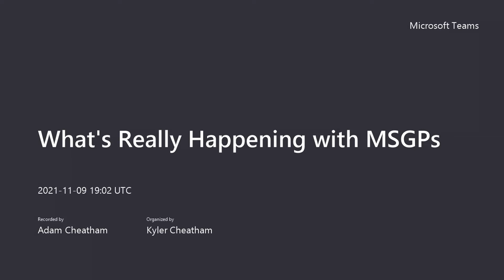What's Really Happening with Microsoft Great Plains: Part 1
In many ways, an ERP system acts as a living, breathing entity within an organization. These systems require a certain level of attention to function successfully, even after implementation is complete. While many consider ERP software to be a worthwhile investment, it is, by no means, an immortal solution. At some point, aging systems become a hassle to support and must be replaced, leaving ERP providers the choice to continue supporting legacy products or establish an “end-of-life” plan in hopes customers transition to the latest version.

In this video from an interview with Global Marketing Coordinator of Third Stage Consulting, Kyler Cheatham, sits down with Third Stage Director of Strategy and Transformation, Adam Cheatham and provides an update on the hot topic of Microsoft Great Plains and if  "End of Life" is really coming for them 2025. Many people may have different opinions on this, but is there something true to it?